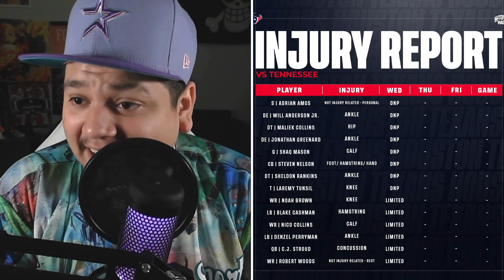Houston Texans Injury Report Update! CJ Stroud was Limited!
Houston Texans Injury Report!

713HouSports hosted by Mr713, a self made houstonian, who wanted to give fans a fresh perspective on our favorite team.